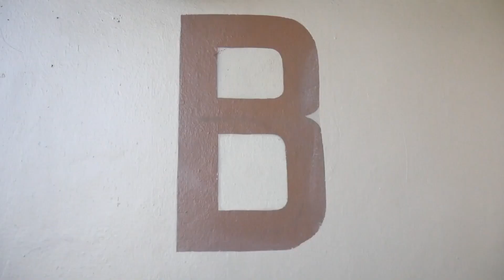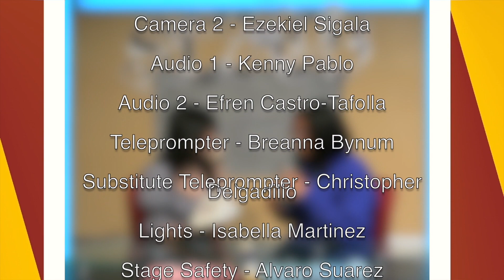SLz-Tv (Season 8 Episode 31) [May 24, 2023]